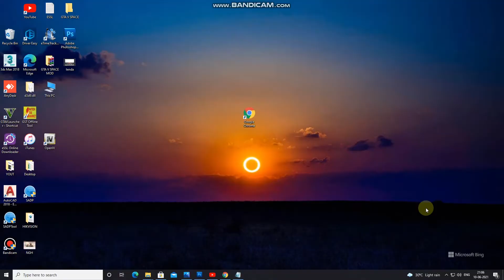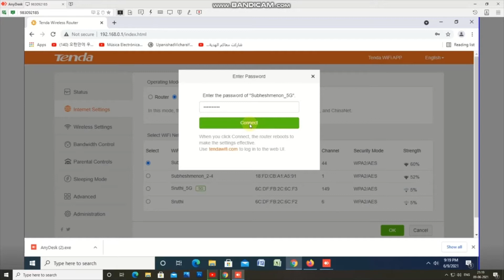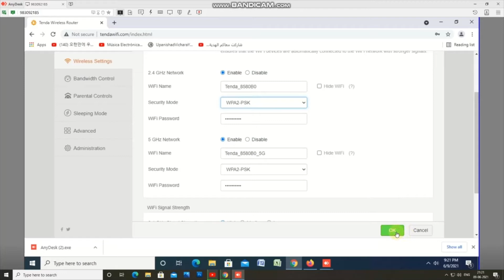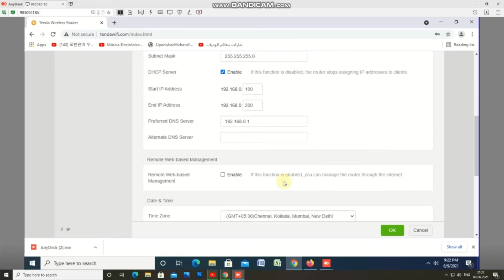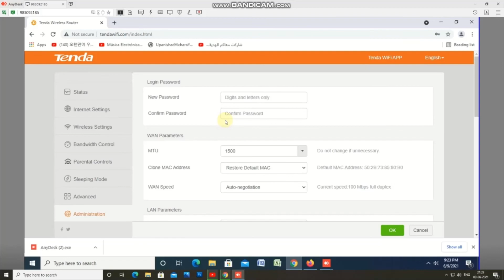Tenda AC5 V3 WiFi Router Configuration | AC5 AC1200 Dualband Router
TENDA AC5 V3 AC1200 Dualband Router. 867Mbit/s 5GHz + 300Mbit/s 2.4GHz, IPV6, Parental Control, Guest Network, 4*6dBi externe Antennen, WPS 1167 Mbps Router  (White, Dual Band). Best Budget Gaming Router; Best Budget Dual Band Router; Best Budget AC1200 Router; Best Budget Tenda Dual Band Router.